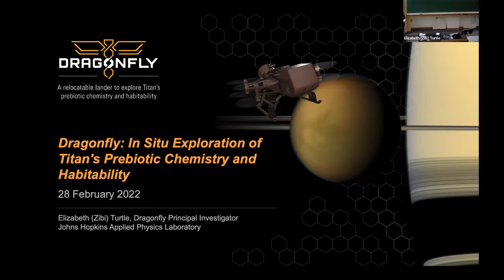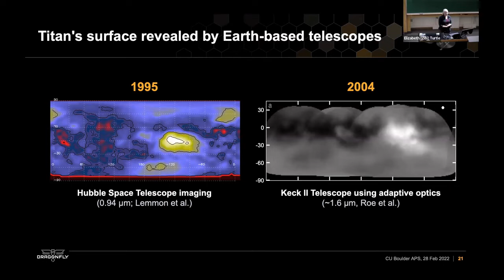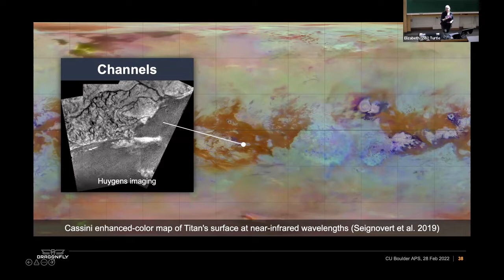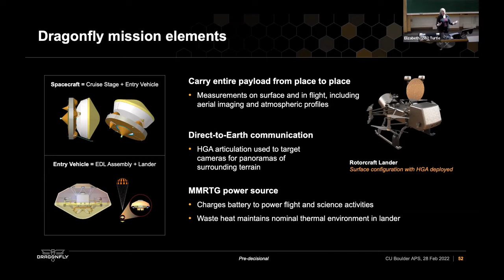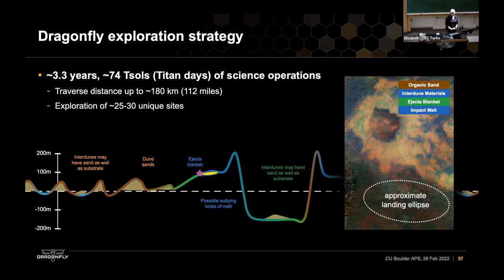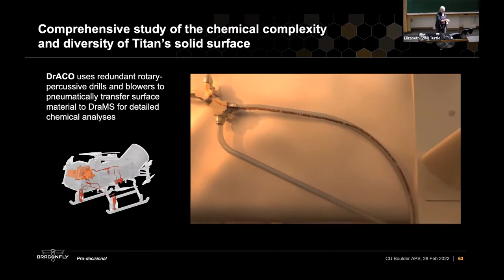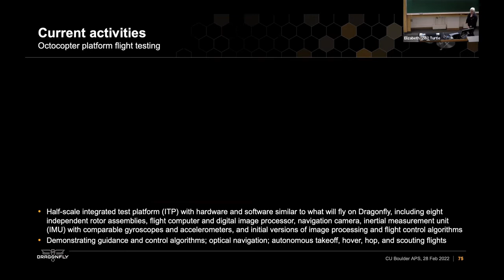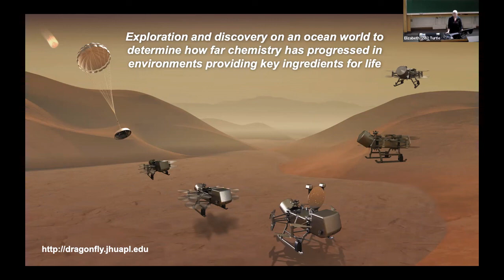APS Colloquium - 2/28/2022 - Zibi Turtle - Dragonfly: In Situ Exploration of Titan's Prebiotic...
Speaker:
Zibi Turtle

Title:
Dragonfly: In Situ Exploration of Titan's Prebiotic Chemistry and Habitability

Abstract:
Saturn's largest moon, Titan, is an ocean world with a dense atmosphere, abundant complex organic material on its icy surface, and a liquid-water ocean in its interior. The joint NASA-ESA Cassini- Huygens mission revealed Titan to be surprisingly Earth-like, with active geological processes and opportunities for organic material to have mixed with liquid water on the surface in the past. These attributes make Titan a singular destination to seek answers to fundamental questions about what makes a planet or moon habitable and about the pre-biotic chemical processes that led to the development of life here on Earth.

NASA's Dragonfly New Frontiers mission is a rotorcraft lander designed to perform wide-ranging in situ investigation of the chemistry and habitability of this fascinating extraterrestrial environment. Taking advantage of Titan's dense atmosphere and low gravity, Dragonfly can fly from place to place, exploring diverse geological settings to measure the compositions of surface materials and observe Titan's geology and meteorology. Dragonfly will make multidisciplinary science measurements at dozens of sites, traveling up to ~180 km during a 3.3-year mission to characterize Titan's habitability and determine how far organic chemistry has progressed in environments that provide key ingredients for life.